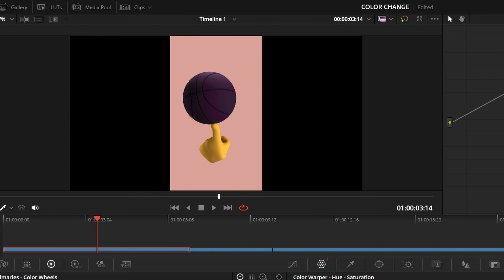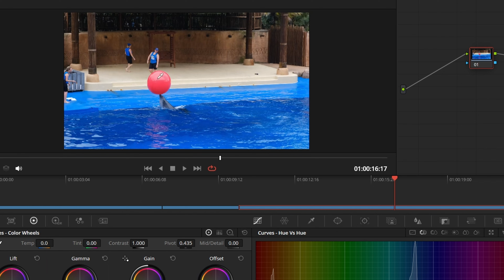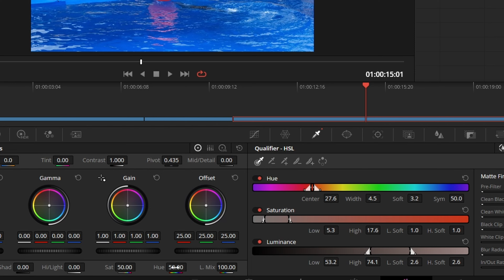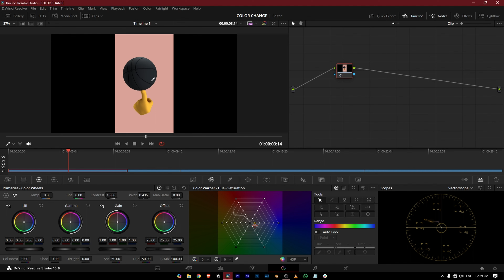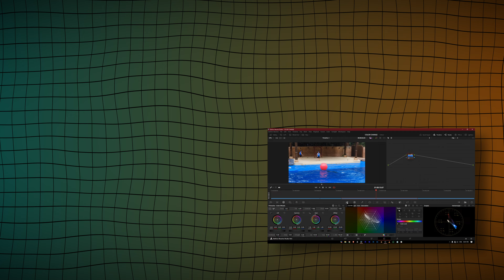Color Changing in Davinci Resolve is AWESOME!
Iss video mein maine dikhaya hain kaise aap kisibhi cheez ka colour change kar sakte ho bohot hi easy tariko se.So, Its a Davinci Resolve Tutorial, How you can Change any object's color using these 3 updated techniques using davinci resolve 18 in 2024.
Hope You will learn alot from this video.

- 🔗ALT LAPTOP

- 🔗 KEYBOARD+MOUSE PAD

- 🔗 HEADPHONE 2